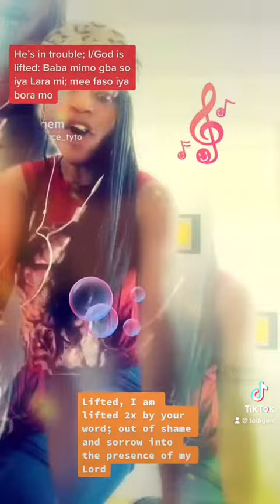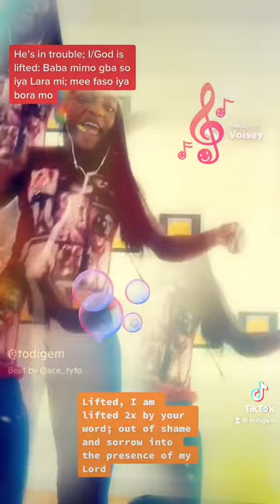I am Lifted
He's in trouble, Come on! I am lifted, Tell him.
He's in trouble, Come on?  God is  lifted. That's right
Baba mimo, gba aso iya lara mi, aso iya, mee faso iya bora mo, aso iya
Holy father take away the suffering ; I don't  want it anymore.
Lifted, I am lifted I am lifted by your word, out of shame and sorrow; Into the presence of my Lord.
Lifted, I am lifted I am lifted by His word, out of pain and struggles; Into the pleasure  of my King.